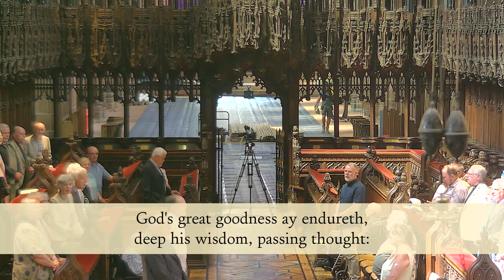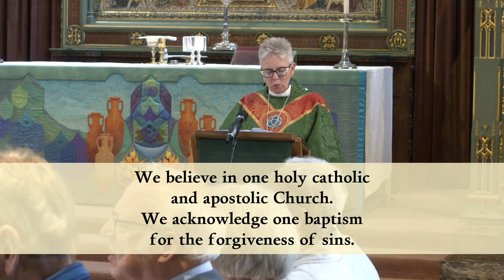Eucharist | Monday 12 June 2023 | Chester Cathedral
Eucharist from Chester Cathedral on Monday 12 June 2023.
Eucharist shared with the retired clergy of the diocese

President:  The Rt Revd Julie Conalty, Bishop of Birkenhead
Preacher:  The Rt Revd Mark Tanner, Bishop of Chester

Hymns:
All my hope on God is founded
Come down, O Love divine
Go forth and tell!

Readings:
1 Corinthians 1: 1 - 7